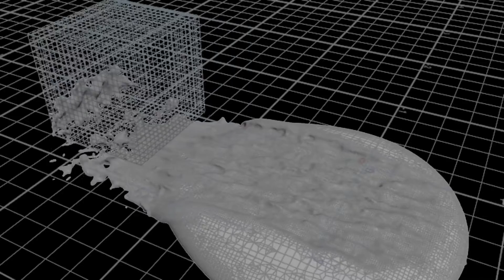Houdini practice with mainly vellum, flip, particle, voronio. And rendered by redshift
I love Houdini